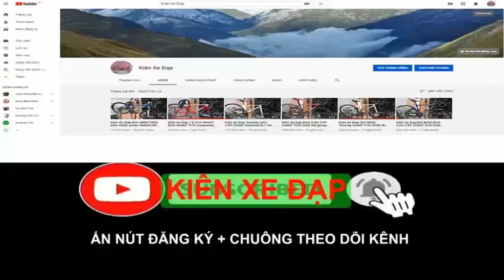Kiên Xe Đạp ĐUA JAVA furoco hiệu Ý càng CARBON group 105 hiệu suất cao (ĐÃ BÁN) zalo 0975709943